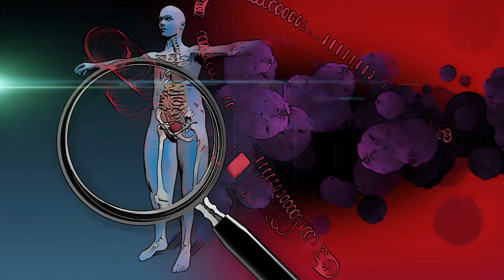Inflammation & Aging | Professor David Furman Interview Series 1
In this video Dr Furman discusses chronic inflammation and how it differs from acute inflammation.

Dr. David Furman is the Director of the Stanford 1000 Immunomes Project, Chief of the Center for AI and Data Science of Aging at the Buck Institute for Research on Aging, and a Adjunct Investigator for The National Scientific and Research Council, Austral University, Buenos Aires, Argentina. Dr. Furman received his Ph.D. (summa cum laude) from University of Buenos Aires, Argentina, for his work on the identification of factors produced by tumors that enable cancer cells to escape immune attack. During his postdoctoral training at the Stanford School of Medicine, Dr. Furman focused on the application of advanced analytics to study the aging of the immune system in humans and decipher how cumulative inflammatory responses associated with aging lead to an accelerated cardiovascular aging. Dr. Furman has published dozens of scientific articles in top-tier journals such as Cell, Nature Medicine, PNAS, The Lancet, and others.

Dr Furman's paper on iAGE
An inflammatory aging clock (iAge) based on deep learning tracks multimorbidity, immunosenescence, frailty and cardiovascular aging